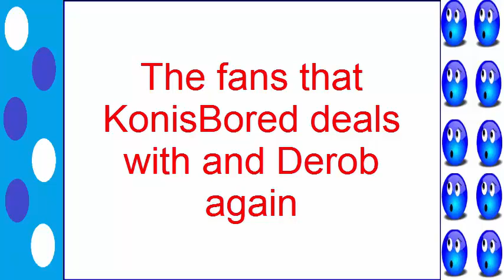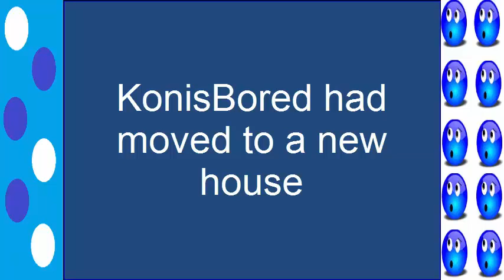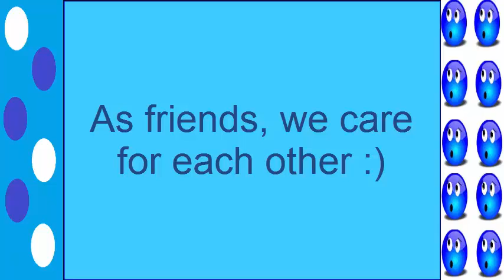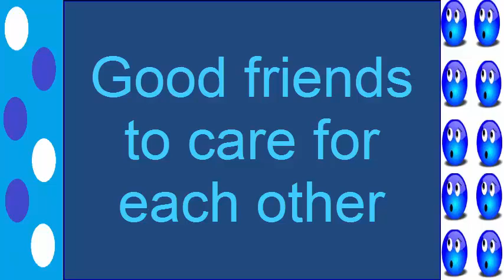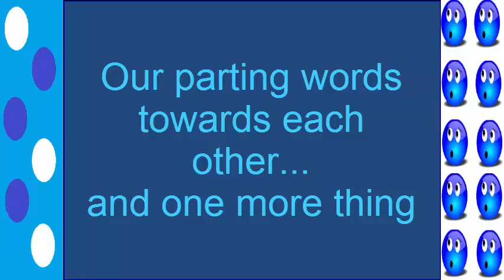TehJew22 Talks to KonisBored (Finale)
More of the Derob and his sidekick, Reehc. KonisBored's Mega Man Rom Hack Let's Play, his new house, and parting words towards each other.